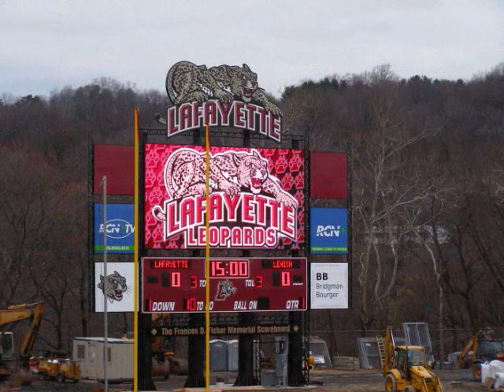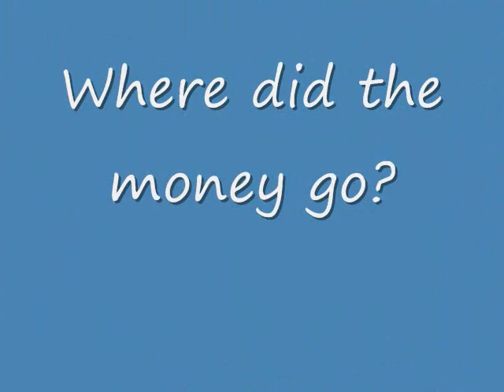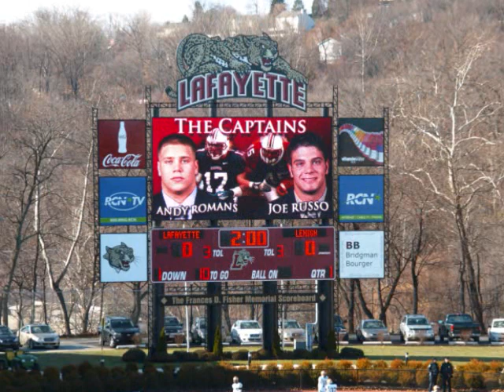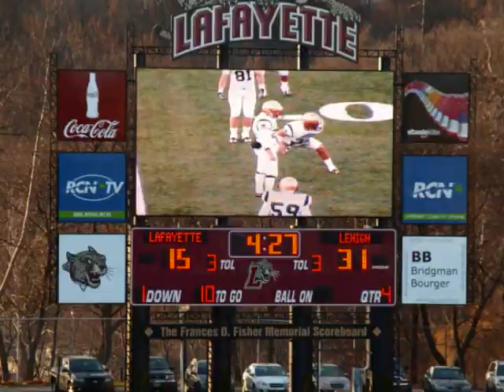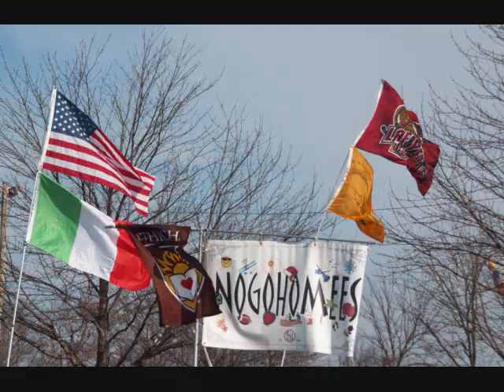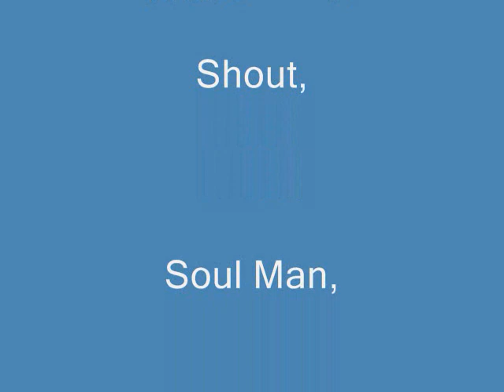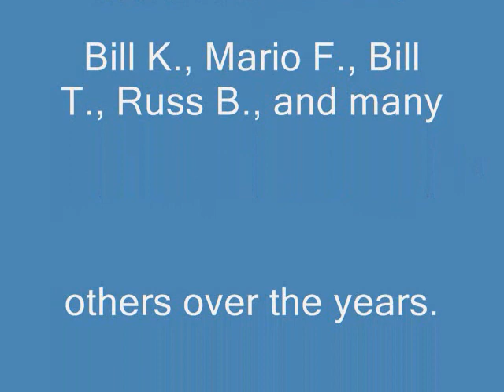The Game Lehigh vs Lafayette 2002 2009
For many years our group were able to participate in the Game.  I attended Lehigh Grad school, but the Game is and was the oldest football rivalry in the US.  Our group did our best to tailgate with the students and alumni.  We always had great times.